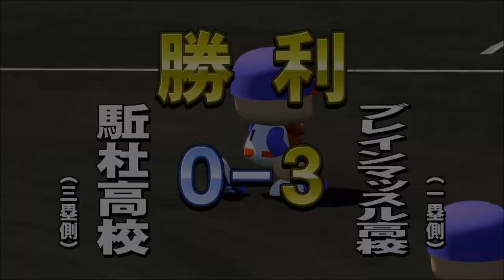【パワプロ・サクセススペシャル：実況】#１４１ ブレインマッスルサクチャレ：投手